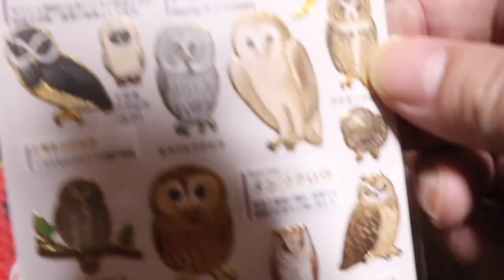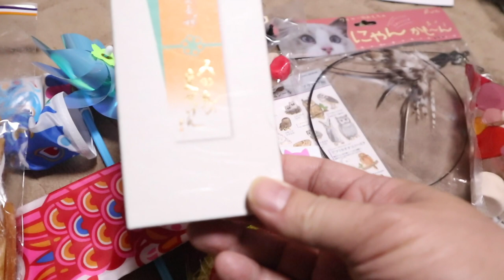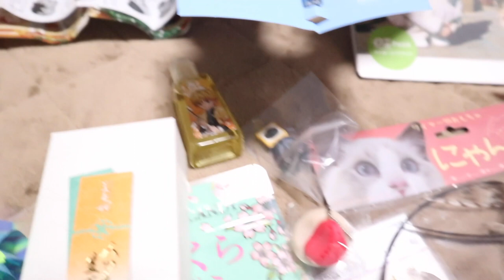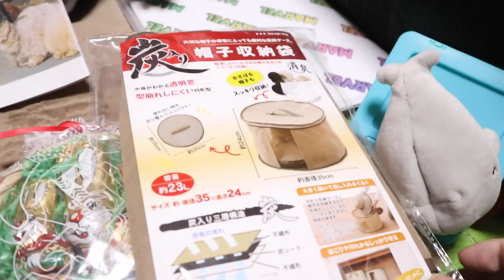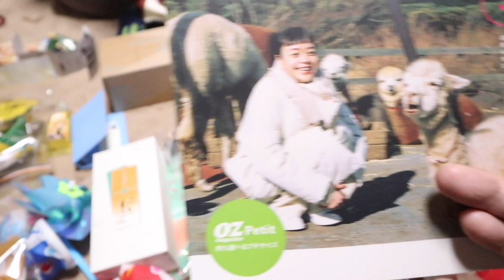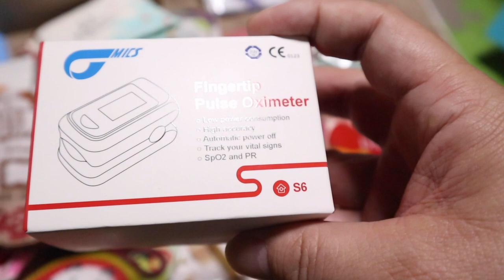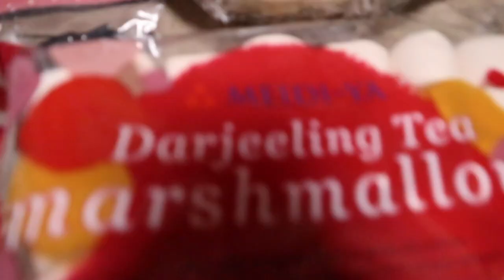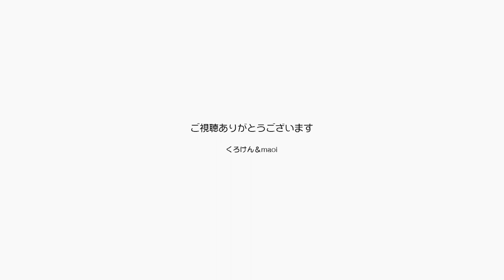ありがとう！沢山のプレゼントにポンちゃんが感謝【Jean & Pont 2423】2021/3/13 保護猫ジャンけんポン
いつもいつもありがとう！！
楽しいプレゼントをいただいてジャンくんもポンちゃんもパパもママも大喜びです。
ポンちゃんは可愛いポーズで感謝の気持ちを表現しました。
毎日見ていただけるだけで十分勇気をいただいています！　このチャンネルはみなさんの応援で成り立っています。